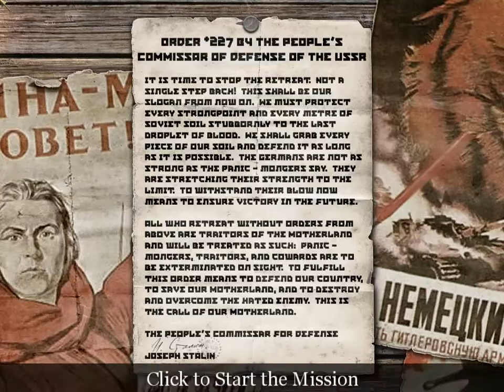Call of Duty 2003 ( Soviet Campain ) Mission 1 Stalingrad RiverBank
Call of Duty is a 2003 first-person shooter video game developed by Infinity Ward and published by Activision. It is the first installment in the Call of Duty franchise, released on October 29, 2003, for Microsoft Windows. The game simulates infantry and combined arms warfare of World War II using a modified version of the id Tech 3 engine. Much of its theme and gameplay is similar to the Medal of Honor series; however, Call of Duty showcases multiple viewpoints staged in the British, American, and Soviet theaters of World War II.

In September 2004, an expansion pack called Call of Duty: United Offensive, which was produced by Activision and developed by Gray Matter Interactive and Pi Studios, was released. An enhanced port of Call of Duty for the PlayStation 3 and Xbox 360, titled Call of Duty Classic, was released worldwide in November 2009 with the release of Call of Duty: Modern Warfare 2, being available via redemption codes included with the "Hardened" and "Prestige" editions of the game.